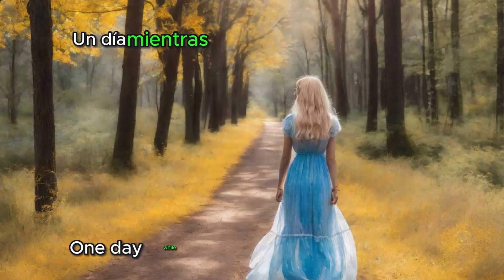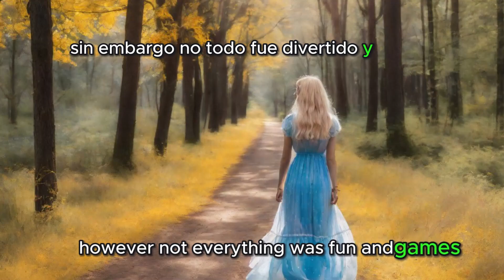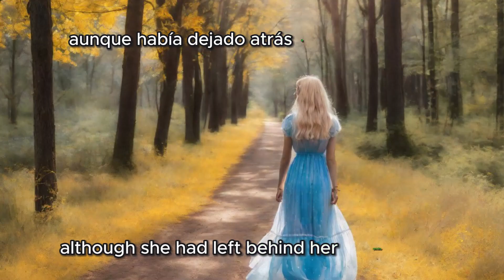🔥Historias CORTAS en INGLES para APRENDER escuchando. Alicia in Wonderland ✔️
¡Bienvenido a @EnglishFlowEasy! 🌟

¡Descubre el fascinante mundo de Alicia en el país de las maravillas mientras aprendes inglés! Este emocionante video combina cautivadoras historias con valiosas lecciones de inglés. Aprende inglés de manera divertida y efectiva con nuestro método único que incluye aprendizaje de vocabulario, práctica de listening y mejora de la fluidez en inglés. 🌟

En este curso gratuito de inglés, te sumergirás en el universo mágico de las historias de Alicia mientras adquieres nuevas habilidades lingüísticas. Desde conceptos básicos para principiantes hasta técnicas avanzadas para dominar el inglés americano, este video ofrece una experiencia educativa completa. Practica el listening con nuestras narraciones envolventes y mejora tu vocabulario en inglés de manera significativa. 🗣️📚

Descubre cómo hablar inglés con confianza y disfruta de la magia de aprender un nuevo idioma. No te pierdas la oportunidad de desarrollar tus habilidades lingüísticas mientras te sumerges en las encantadoras historias de Alicia en el país de las maravillas. ¡Aprender inglés nunca fue tan emocionante y fácil! ¡Únete a nosotros y comienza tu viaje hacia la fluidez en inglés ahora! 🚀📖

Capítulos del Video:

0:00 - Introducción
0:16 - Historia en Ingles
2:30 - Historia con Subtítulos en Ingles
4:42 - Historia con Subtítulos en Ingles y Español

Transcripción de la historia en ingles:

Once upon a time, there was a curious and dreamy girl named Alice. One day, while following a hurried white rabbit, Alice found herself falling down a very deep hole. To her surprise, this hole led her to a magical and peculiar place: Wonderland.

Alice encountered strange and fascinating creatures, such as the Cheshire Cat, who always smiled and disappeared, and the Mad Hatter, who hosted an endless tea party. Each encounter was stranger than the last, but Alice couldn't help but marvel at the diversity of Wonderland.

As she explored this fantastic world, Alice realized that normal rules didn't apply here. Everything was possible, and logic often turned illogical. She befriended a mouse named Field Mouse, attended a rather extravagant tea party, and even played croquet with pink flamingos as mallets.

However, not everything was fun and games. Alice also faced challenges and puzzles. She met the Queen of Hearts, who had the peculiar habit of shouting, "Off with their heads!" at the slightest provocation. Alice had to use her wit to navigate this world full of wonders and madness.

As her adventure continued, Alice began to wonder if she would ever return home. The White Rabbit, who turned out to be friendlier than he initially seemed, guided her to the answer. To go back home, Alice needed to wake up from her dream, but not before having learned valuable lessons about curiosity, imagination, and embracing the extraordinary.

Eventually, Alice woke up next to the rabbit hole, with her heart filled with memories of Wonderland. Although she had left behind her peculiar friends, she would always carry the lessons learned in that enchanted place.

And so, Alice returned to her everyday life, but with a new perspective and a spark of wonder in her eyes, forever remembering her unforgettable journey to Wonderland.